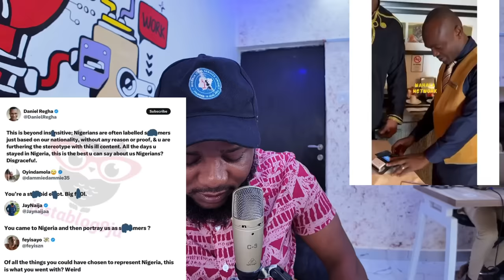Bobrisky Arrested while trying to Flee Nigeria - VeryDarkMan / Druski